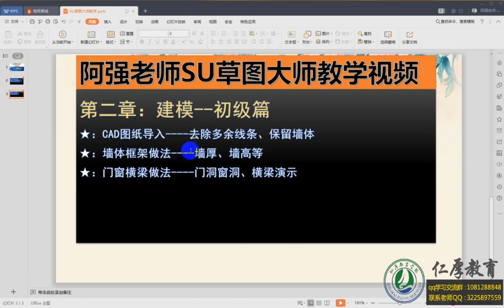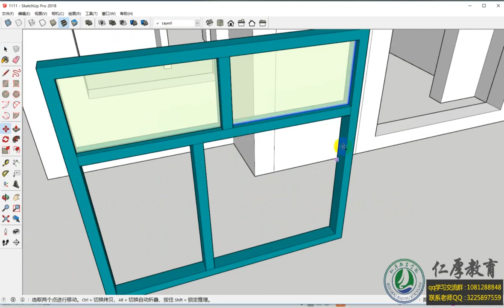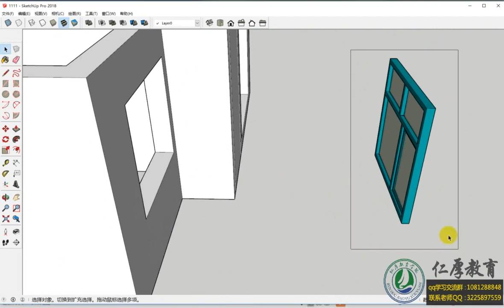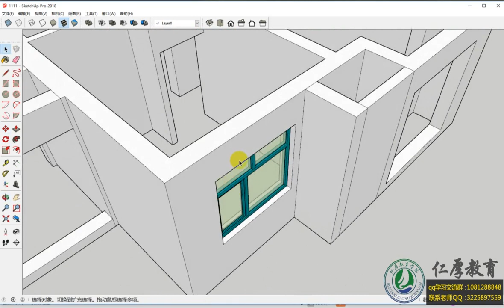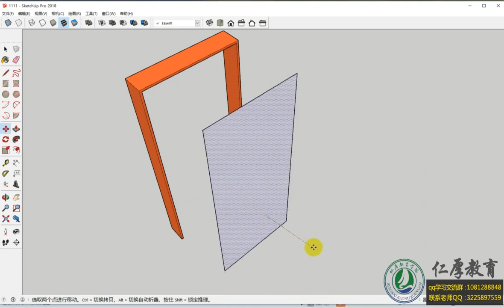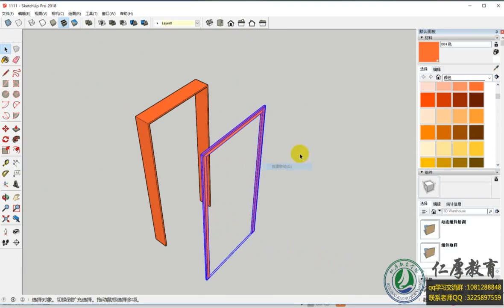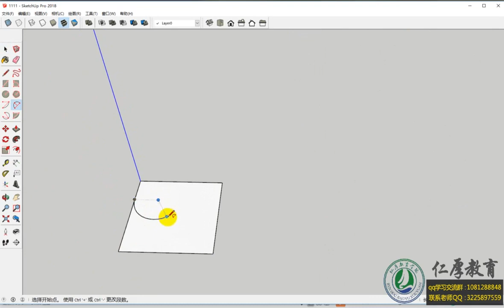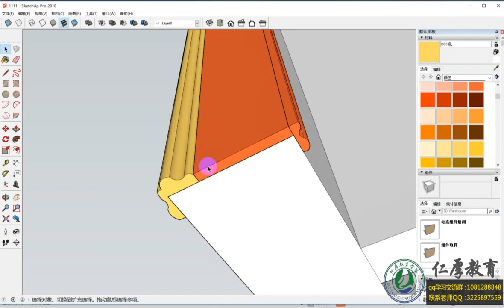【教程】SU草图大师（十）制作各种门窗横梁模型